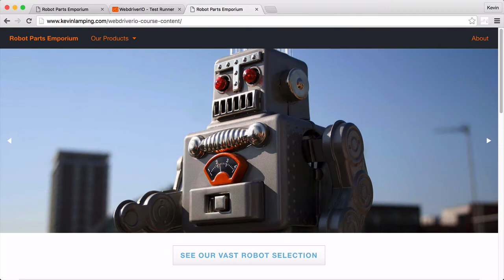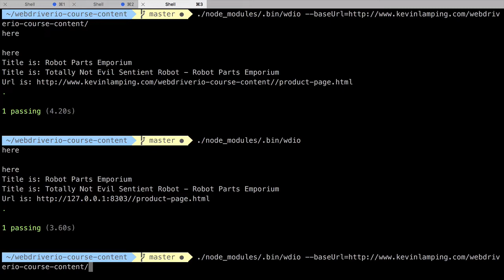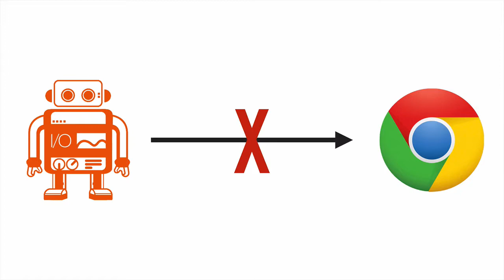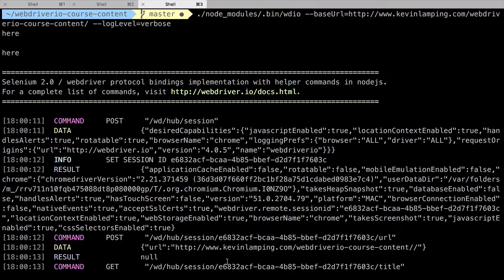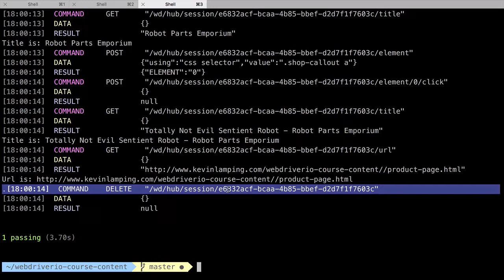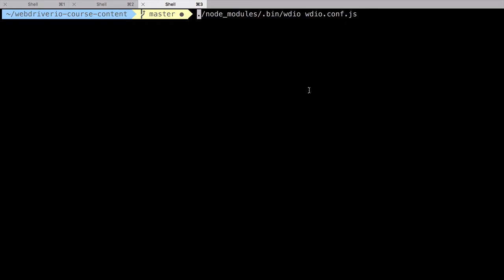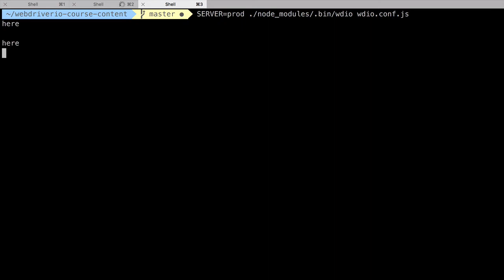Lesson 2e - Options and Logging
This video series is from my course "Learn WebdriverIO" which I'm moving to YouTube due to its age.

Since creating these videos, WebdriverIO has undergone several changes, including a major update to the core framework. Due to this, the contents in this course have inconsistencies with how you would use WebdriverIO today, so some of the video content will be inaccurate.

As a thank you for all the support the WebdriverIO community has shown over the years, I'm releasing these videos on YouTube for free for those who may still find them valuable.

💸 You can still purchase the original course if you'd like 💸

I will create an updated course (which will be free to anyone who has previously purchased my original course). In the meantime, I'm writing "The Web App Testing Guidebook", an up-to-date e-book on WebdriverIO testing (link above).